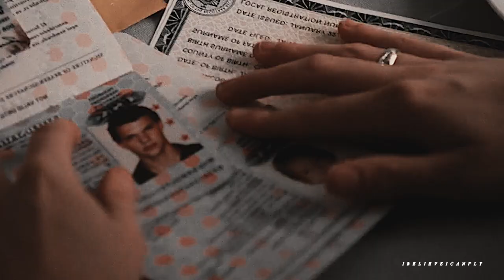It can't be you | Twilight 6.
*I am not an expert in the French language or bilingual, so please excuse me if there are spelling and/or translation errors. Feel free to send me a comment.

♛ Informations
Song : rattled snow
Fandoms : Legacies, The originals, The Twilight Saga and Abduction
Program : FCPX

I don’t own the music and clips, I’m only editing.